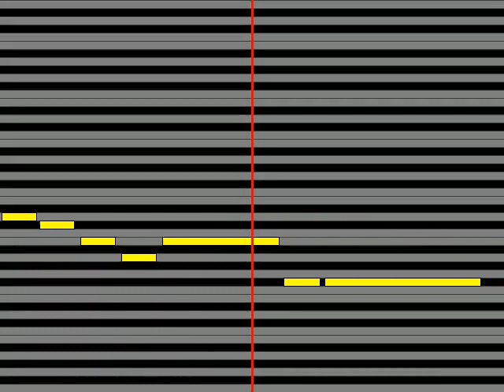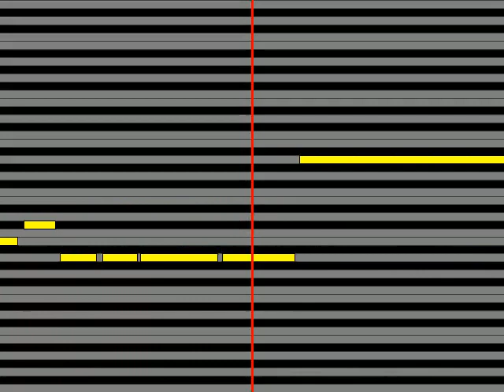【ガイドメロディ】 ブレッド&バター MONDAY MORNING